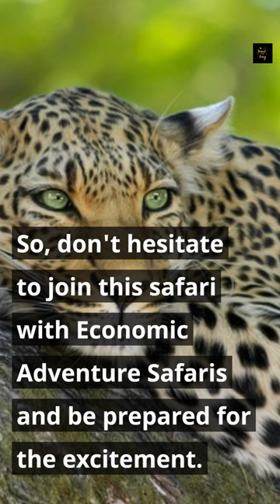Adventurous Kenya Tanzania Safari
ngorongoro crater tanzania safari,the maasai tribe in africa,ngorongoro crater lodge,best african safari in tanzania,wonderful wildlife,africa safari tour package,safari holidays in africa,safari vacation in africa,big five animals of africa,the largest animal on land,the best place for safari,best safari destinations in the world,camping safari tour,budget safari tours,tanzania camping safari,Wonderful Tanzania Safari,Adventurous Kenya Tanzania Safari